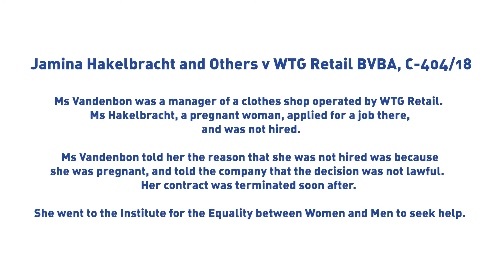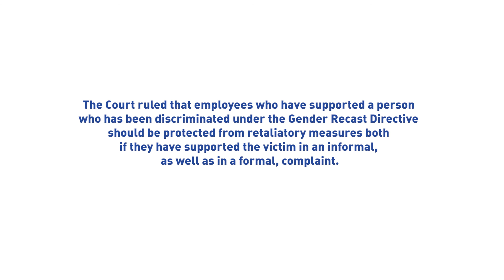Testimonies by National Equality Bodies | Institute for the Equality of Women and Men | Belgium